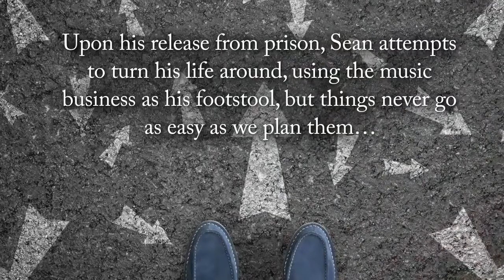Windowz by Shamaiyah Israel